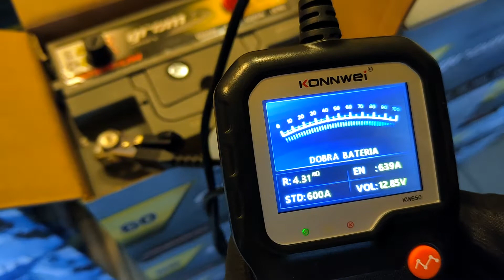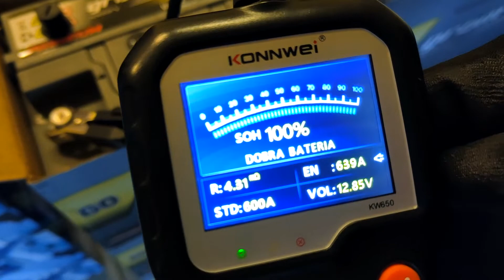Test akumulatora Grom Premium 60 Ah - czy trzyma podane parametry?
Testujemy nową dostawę akumulatorów Grom. Czy faktycznie mają takie parametry jakie deklaruje producent? Sprawdzamy profesjonalnym miernikiem w sklepie w Bydgoszczy.